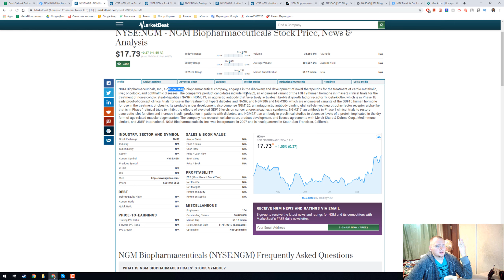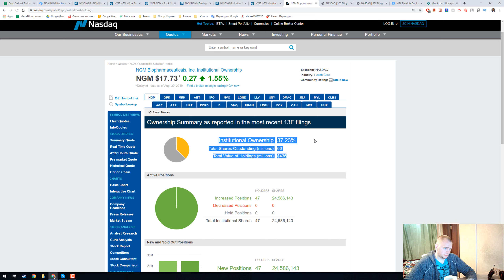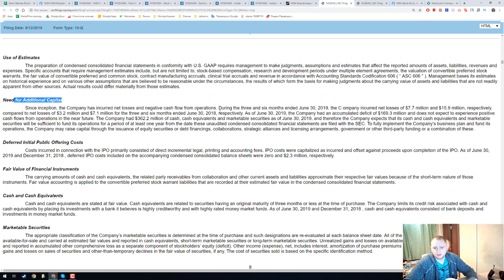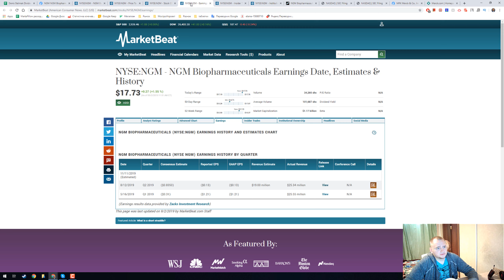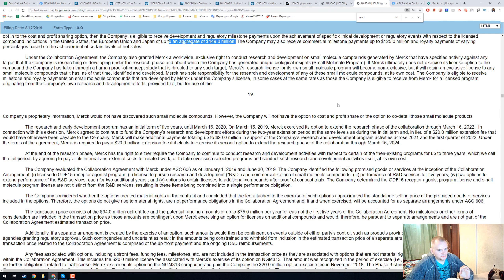NGM Biopharmaceuticals market stock research📈, should we buy NGM??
NGM Biopharmaceuticals need for Additional Capital

Since inception, the Company has incurred net losses and negative cash flow from operations. During the three and six months ended June 30, 2019, the C ompany incurred net losses of $7.7 million and $15.9 million, respectively, compared to net losses of $3.2 million and $7.1 million for the three and six months ended June 30, 2018, respectively. As of June 30, 2019, the Company had an accumulated deficit of $169.3 million and does not expect to experience positive cash flows from operations in the near future. The Company had $362.2 million of cash, cash equivalents and marketable securities as of June 30, 2019, and therefore the Company expects that its cash and cash equivalents and marketable securities will be sufficient to fund its operations for a period of at least one year from the date these unaudited condensed consolidated financial statements are filed with the SEC. To fully implement the Company’s business plan and fund its operations, the Company may raise capital through the issuance of equity securities or debt financings, collaborations, strategic alliances and licensing arrangements, government or other third-party funding or a combination of these.